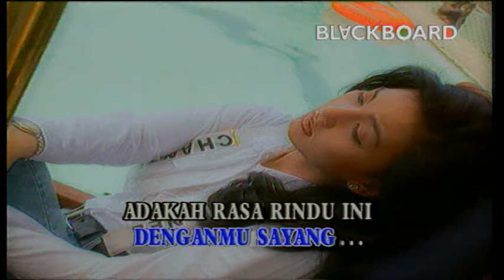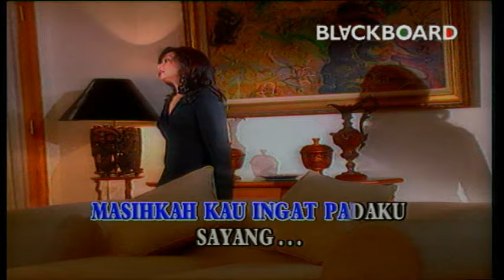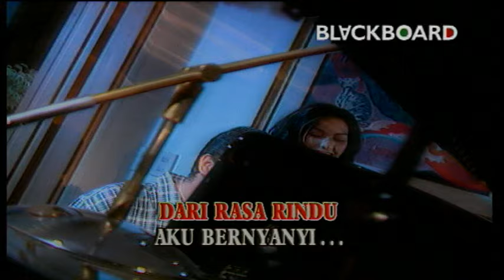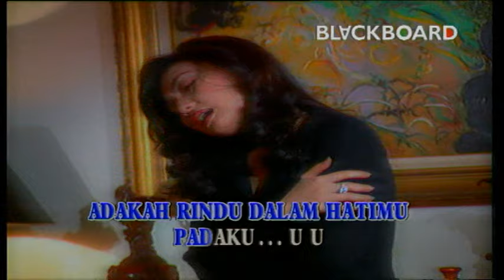Nia Daniaty - Masih Adakah Rindu (Official Music Video)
Selamat menonton video Nia Daniaty - Masih Adakah Rindu yaa!

Semakin lama semakin rindu hatiku
Ku pejam mata kulihat wajah kau kasihku
Adakah rindu dalam hatimunpadaku
Kapankah engkau akan kembali padaku
Dari rasa rindu aku bernyanyi
Akupun ingin jumpa denganmu sayang
Adakah rasa rindu ini engkau dengarkan
Aku masih tetap milikmu sayang